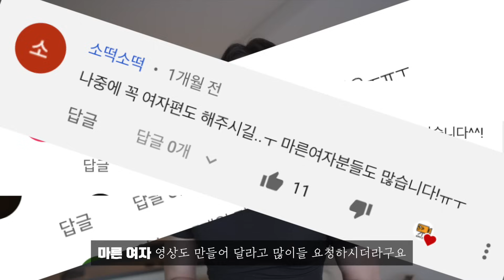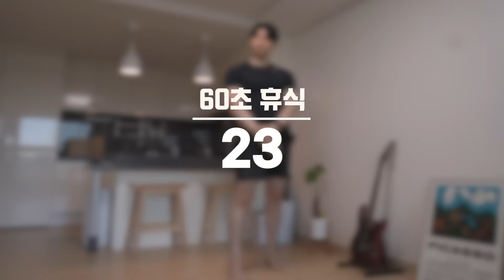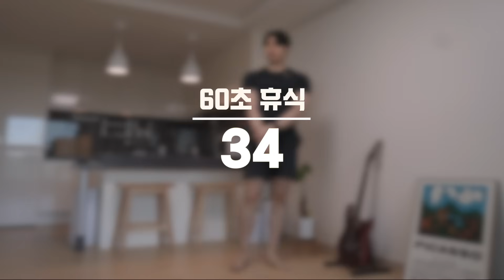마른여자 3kg 볼륨업! 홈트 프로그램 (30min)ㅣ메루치양식장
📌운동 진행 전 필독!📌

✔️2회차 부터는 2:57 부터 시작해주세요.

본 프로그램은 근력과 근육량이 비교적 적은 마른 여성분들이 기초적인 체력과 근육량, 그리고 체중을 늘릴 수 있도록 짜여진 홈트레이닝 프로그램 입니다.🙆🏻‍♂️

그랜마 푸쉬업 부터 플랭크 까지 운동과 휴식시간이 모두 포함되어 있고, 실제 운동 시간은 30분 내외로 진행이 됩니다! 영상의 흐름에 맞춰 그대로 따라하시면 됩니다.

☑️ 운동 요일 : 격일로 진행 (월/수/금 추천)
☑️ 횟수 늘리는 방법 : 매번 운동할 때 모든 세트를 1회씩 늘리기
☑️ 매 세트를 1회씩 늘리는게 힘들다면 : 마지막 세트만 1회 늘리기 or 2세트 3세트만 1개씩 늘리기

🔴 유의 사항
✔️ 자세를 완벽히 연습 하고 영상을 따라해주세요.
✔️ 영상의 개수를 모두 반복하지 않아도 됩니다.
처음 운동을 하시는 여성분이시라면 영상에서 나오는 개수를 모두 따라하기가 힘들 거예요. 부담이 되지 않을 정도로만 따라해 보시고 운동 일지에 기록하고, 다음에 운동을 할 때 개수를 조금씩 늘려보세요.

Q. : 언제까지 이 프로그램으로 운동을 해야 하나요?
A. : 3~4주차 까지, (더 오래 한다면 5~6차 까지) 진행 하는걸 권장 드려요.

Q. : 이후엔 어떤 프로그램을 해야 하나요?
A. : 시기에 맞게, 홈트레이닝 2단계 콘텐츠를 업로드 하겠습니다!

Q. : 스쿼트와 브릿지가 너무 쉬워요 어떡하죠?
A. : 가방을 앞으로 매거나 가벼운 덤벨을 들고 스쿼트를 해주세요. 브릿지는 한 발을 들고 하는 원 레그 브릿지로 강도를 올리시면 됩니다.

Q. : 메루치양식장에서 직접 트레이닝을 받고 싶어요
A : 매 3/6/9/12월에 수강생을 모집합니다! 공고를 보시고 문의주세요  :)

✔️국내 최초 체중증량 클래스 (부산/울산)
300여명의 메루치를 1500kg 이상 찌운
[벌크업 프로젝트 9기]
모집 기간 : 12. 01.~ 12. 31.

위 링크의 블로그에서 확인 부탁드릴게요 :)

메루치 양식장 @anchovy_story
갊(이가람) @1.88_88
정선생 @jeong__teacher
기린 @sonssiyo
탁선생 @_____vicla_____
도윤 @dojji._.k

✔️[메루치양식장 운동 커리큘럼]